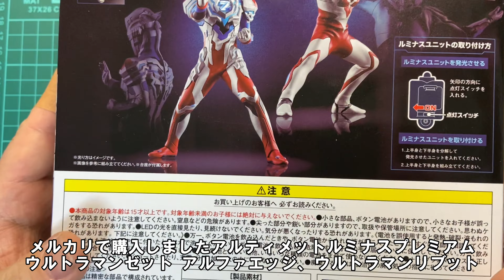アルティメットルミナス ウルトラマンZ ウルトラマンリブット。購入レビュー動画。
アルティメットルミナス　ウルトラマンZ　ウルトラマンリブットを購入。